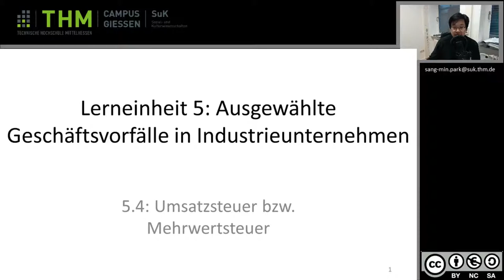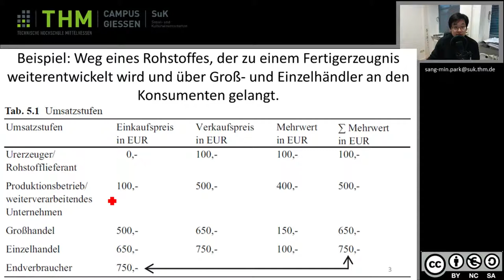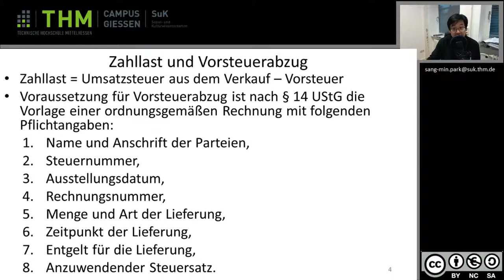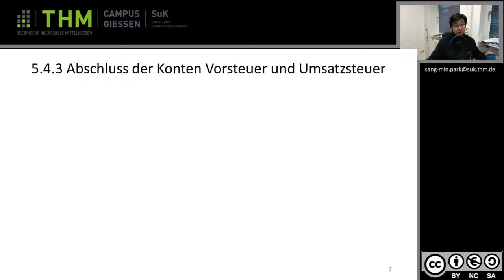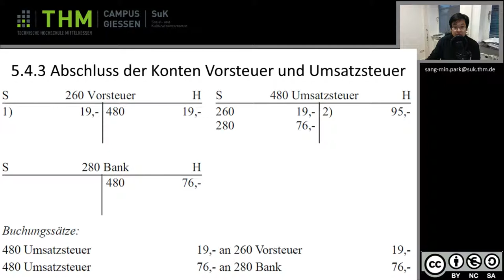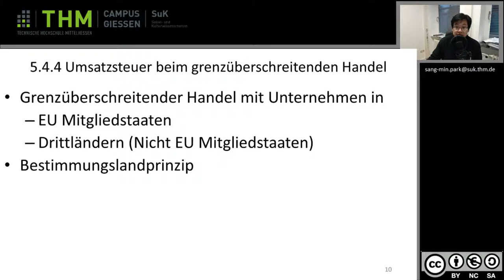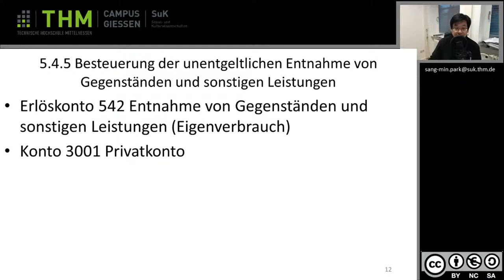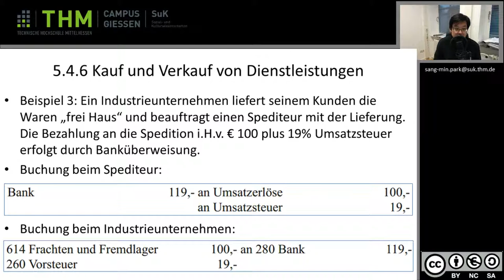Rewe 05 04 Umsatzsteuer